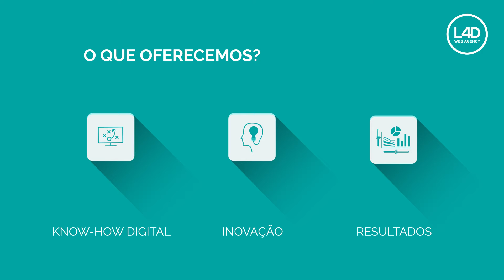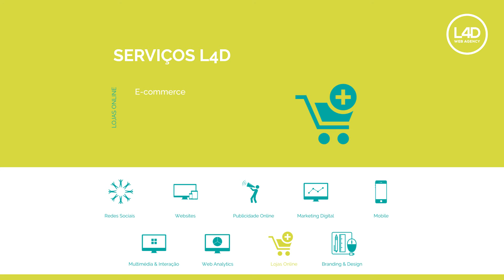L4D Web Agency - Social & Digital Communication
LIVE4DIGITAL - Agência de Marketing digital de Aveiro

Uma agência de marketing digital e uma agência de branding e produção publicitária juntas, unidas por um princípio comum: criar marcas apetecíveis e únicas e ligá-las aos consumidores.

O resultado da fusão de competências da Live4Digital – webdesign, mobile, redes sociais, SEO e comunicação digital – com as competências de Design de Comunicação & Branding, Produção Publicitária, Brand Signage e Ativação de Marca é uma estrutura verdadeiramente assente no conceito de 360º.

É necessário imaginar que na mesma agência tudo pode acontecer. A começar pelo projeto de branding ou rebranding – com definição de estratégia e criação de identidade – passando pela vida digital da marca – website, e-commerce, publicidade online (google adwords, facebook ads), redes sociais, web analytics, SEO e vídeo marketing – terminando no lado mais material da marca com a produção publicitária (suportes publicitários, reclamos, sinalética e decoração de espaços) e a ativação de marca (eventos, ações de ativação e campanhas publicitárias).